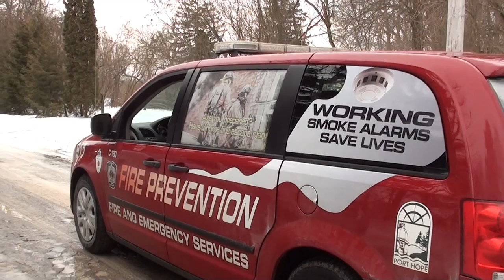Cramahe Port Hope Marijuana February 24, 2021